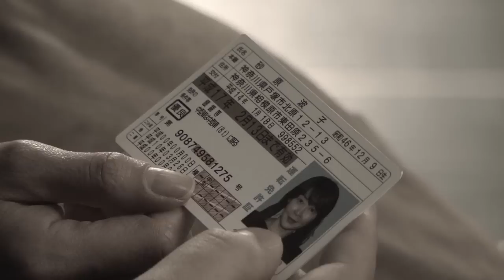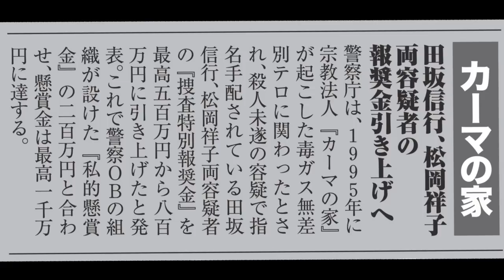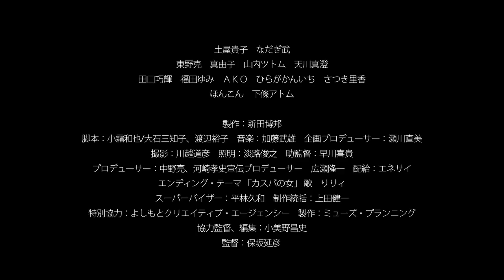映画『潜伏』予告編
地下鉄サリン事件をはじめ、数々の社会的事件を引き起こしたオウム真理教の元信者、菊地直子の17年間にわたる逃亡生活をモデルにした人間ドラマ。指名手配犯として逃亡、潜伏を続ける新興宗教団体の女性信者と、彼女をかくまい続けた同居男性の出会いと別れを、ドキュメンタリータッチで描く。監督は、『そうかもしれない』などの保坂延彦。お笑い芸人のなだぎ武と、『さまちゃれ 泣かないで、マンドリン』などの土屋貴子が同居人と信者を演じる。